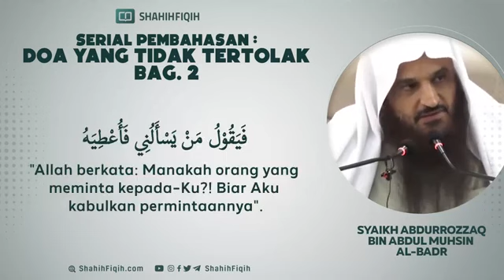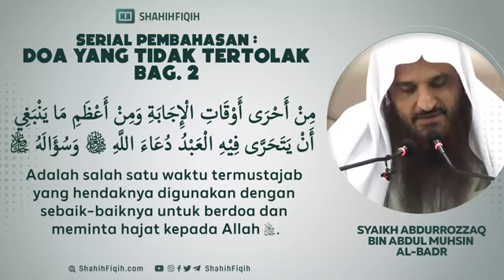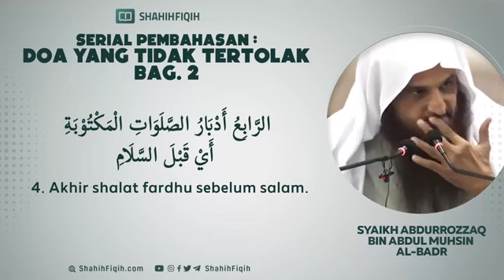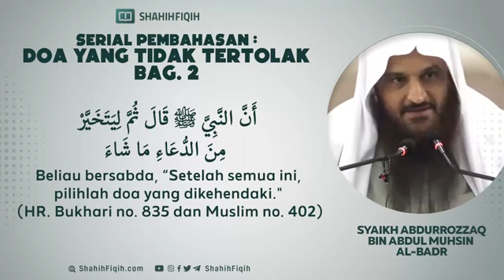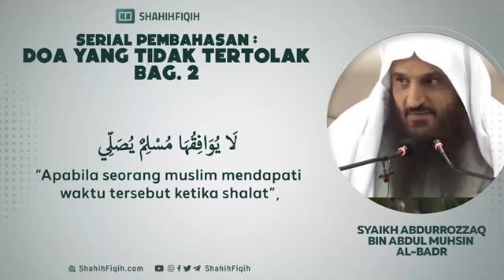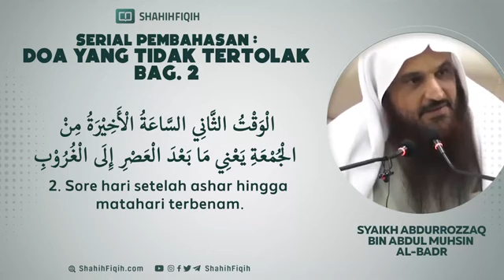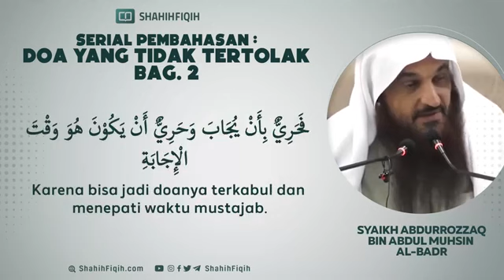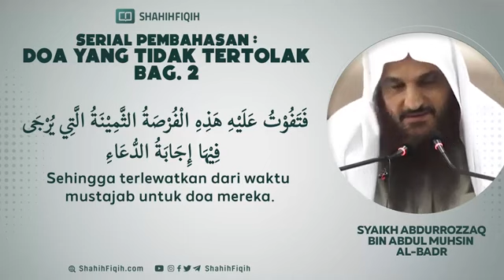🤲 Doa Yang Tidak Tertolak 🤲 Syaikh Abdurrozzaq Bin Abdul Muhsi Al-Badr # Lanjutan (bagian ke 2)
Syaikh Abdurrozzaq Bin Abdul Muhsin Al-Badr
Doa Yang Tidak Tertolak